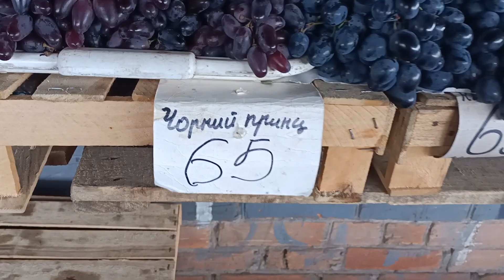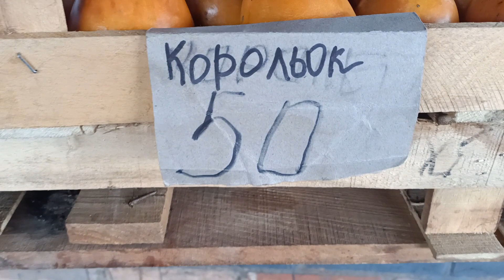Полтава 28.10.2023 / Цена на овощи и фрукты сегодня К.рынок _ Полтава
Цена на овощи и фрукты